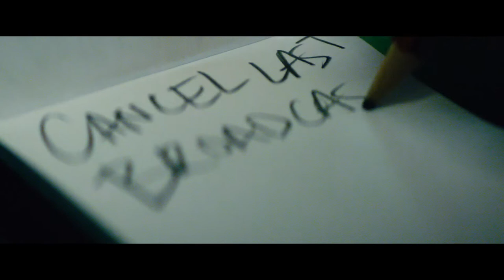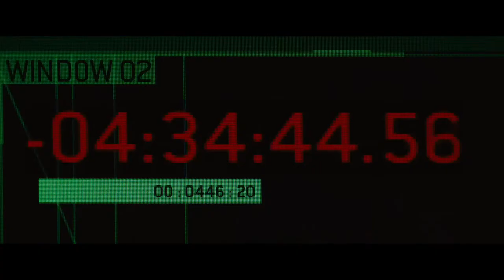The Numbers Station - Official® Trailer [HD]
After his latest mission goes disastrously wrong, veteran CIA black ops agent Emerson Kent is given one last chance to prove he still has what it takes to do his job. His new assignment: guarding Katherine, a code operator at a top-secret remote CIA "Numbers Station" where encrypted messages are sent and received. When an elite team of heavily armed assailants lays siege to the station, Emerson and Katherine suddenly find themselves in a life-or-death struggle against an unknown enemy. With the station compromised and innocent lives at stake, they must stop the deadly plot before it's too late.

Cast: John Cusack, Malin Akerman

Studio: Image Entertainment
Director: Kasper Barfoed
Screenwriter: F. Scott Frazier
Genre: Action, Thriller